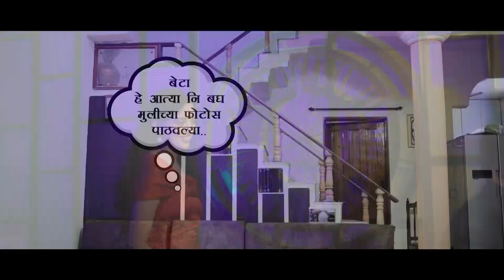Sudhansu & Shivalee Raut Rahate Pre wedding 2024 The Real Story Base